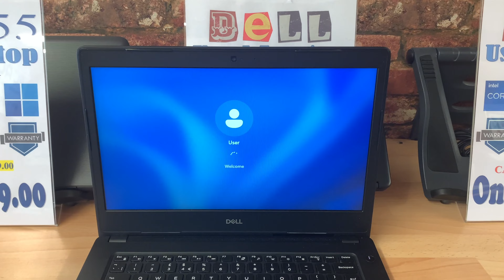used dell 3480 at PC Academy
Used DEll 3480 with 16 GB Ram for sale at PC Academy in Leyland.
Items can be purchased and paid for via BACS and then posted to you.
Get in touch to if you need more info.
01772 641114